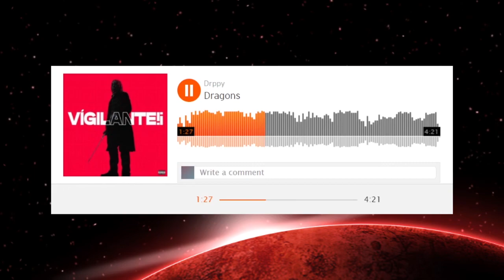🐲 "Dragons" by Drppy is a Star Trek Deleted Scene